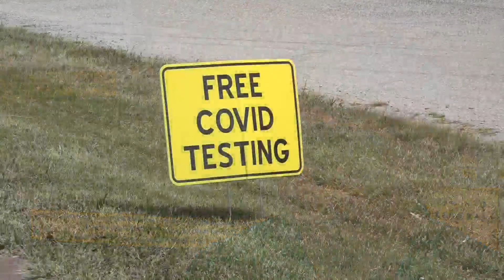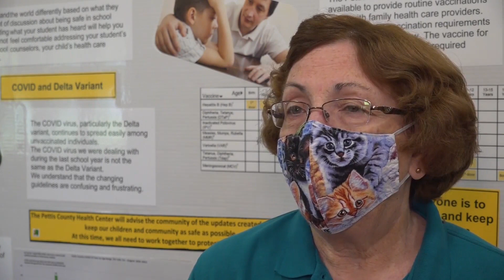COVID vaccines offered at Missouri State Fair; fewer than .02% of attendees took advantage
In the push to get Missourians vaccinated against COVID-19, a surprising fact from Missouri State Fair organizers, which offered free vaccines this year to attendees.